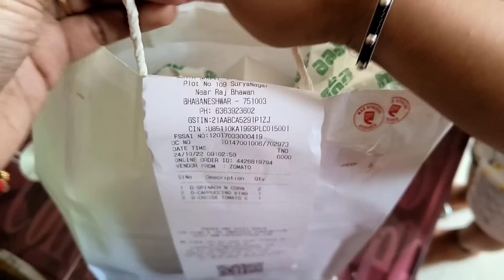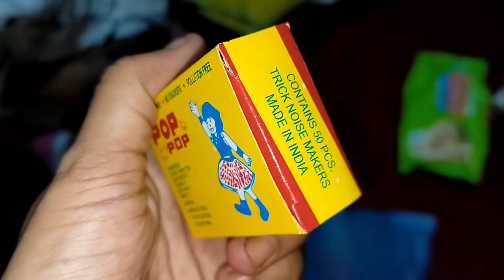ଆମର ଦୀପାବଳୀ ଏମିତି celebration ହେଲା, ଯିବାକୁ ପଡିଲା Tushharଙ୍କୁ, ସବୁବେଳେ ଏମିତି ହୁଏ ଆମ ସାଙ୍ଗେ 🙏diwali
ଆମର ଦୀପାବଳୀ ଏମିତି celebration ହେଲା, ଯିବାକୁ ପଡିଲା Tushharଙ୍କୁ, ସବୁବେଳେ ଏମିତି ହୁଏ ଆମ ସାଙ୍ଗେ 🙏ଦିୱାଲୀ